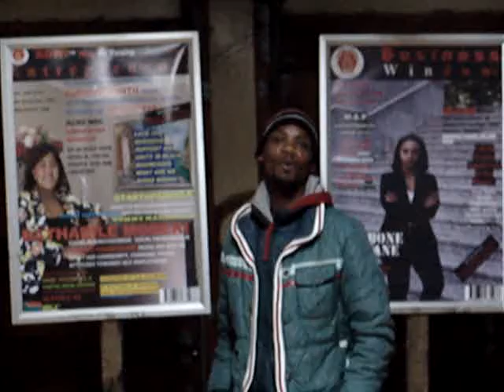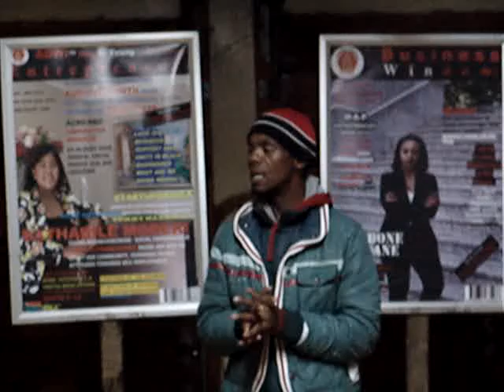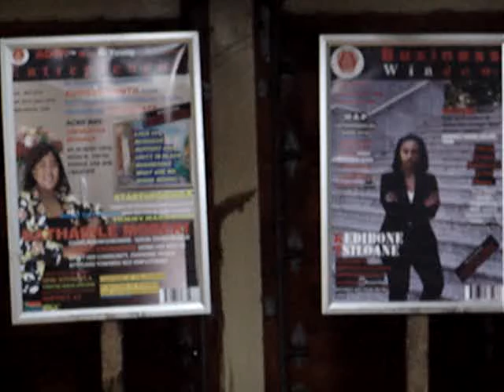Business Window Broadcasting Channel Launch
On the 09.February.2020, From 09:00am to 17:00pm, we are hosting Municipality Structures in Maluti a Phofung. We are also launching our Business Window Broadcasting Channel. The event shall be addressing issues around business and entrepreneurship so, all start up business, entrepreneurs and community at large are all invite. See, Follow and Like our Facebook Page:@ADWIMAG and Instagram: Adwi mag as well for more details.